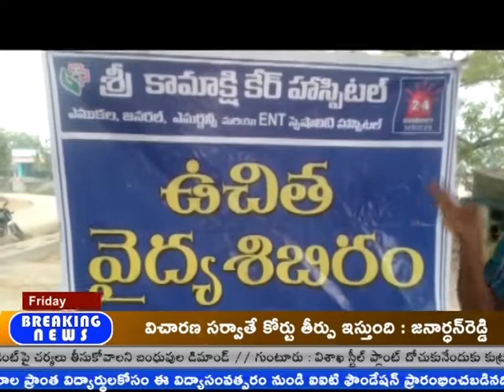చీరాల శ్రీకామాక్షి కేర్‌ హాస్పిటల్‌ ఆధ్వర్యంలో బోయినవారిపాలెంలో ఉచిత వైద్యశిభిరం||DN5 News